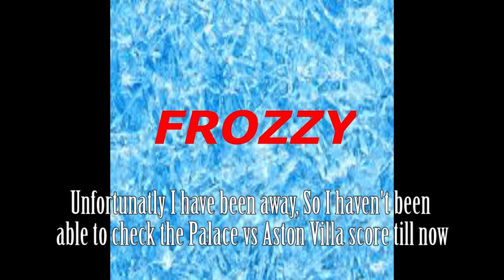Hitler and the Bunkerians react to the Premier League matchday 13 results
In this weeks edtion of Dolfy and co reacting to their and the rest of the premier league results. Krebs and KSIs Arsenal recover from last weeks defeat to Liverpool defeating Newcastle 2-0, Speer Brentford finally record another win against Himmlers Everton ahead of Evertons mercyside Derby match against Dolfys Liverpool,  Churchill Leicester spoil Claudio Ranieri return to Leicester defeating his Watford side 4-2 Mussolinis Man City and Francos went head to head with Mussolinis Man City winning 2-1 and Jodl and Hirohito were held to a 1-1 draw to Fegelein Man United